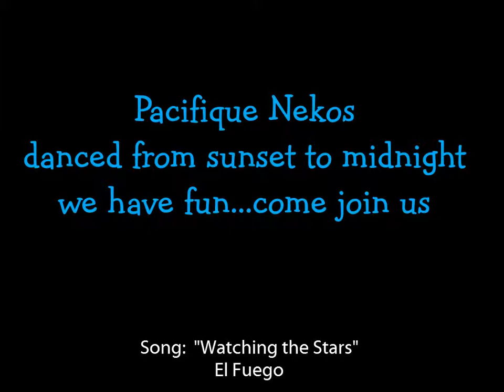Second Life at Pacifique Retreat, dancing at The Docks 3-2-12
Dancing from sunset to midnight with DJ Peachie, at The Docks, Pacifique Retreat.
3-2-12.  Come join us.